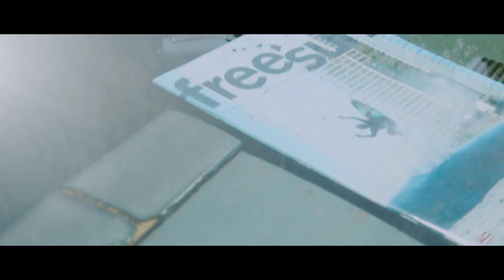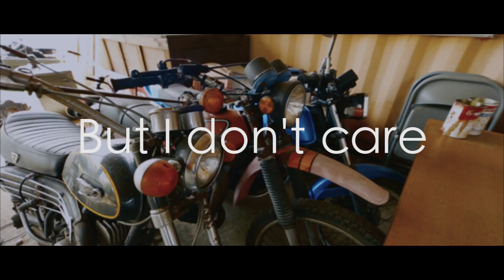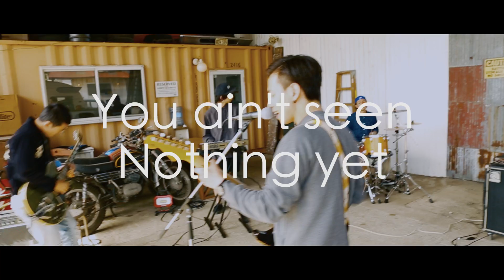Drive Boy - J.J. (Official Music Video)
Drive Boy - J.J.
Taken from 1st single ' The Reboot '

Composition and lyrics: Ryutaro Otake
Direction: Ryutaro Otake

Director:Ryutaro Otake
Editor:Yoshiaki Hirai / Ryutaro Otake
Cameraman:Taicho
Hair and Makeup Artist :Mari Suzuki

Lyrics

I wake up from nice dream
That you and I live forever
In the place I used to see

Nobody knows
I face a shining future
What you got is what I get
My heart is moving like wildfire

Getting over is so easy for your life
Walking down the street, I find another you
It's been a long night, it seems to me
You ain't seen nothing yet

I never pick a star in the open sky
But your songs make me feel better
They echo inside my head

Everyone keeps on staying here
But I don't care